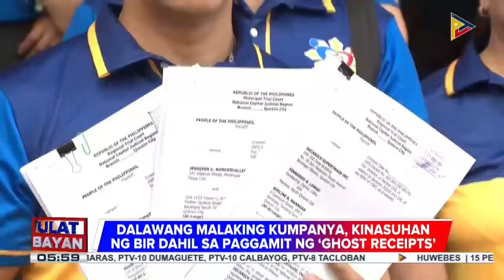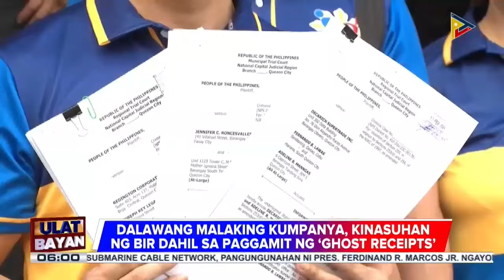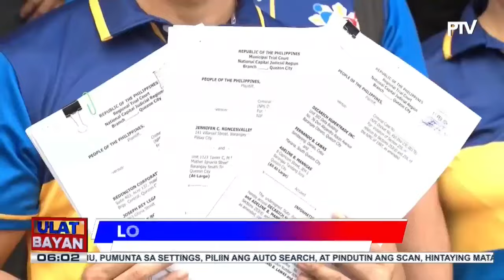Dalawang malaking kumpanya, kinasuhan ng BIR dahil sa paggamit ng 'ghost receipts’